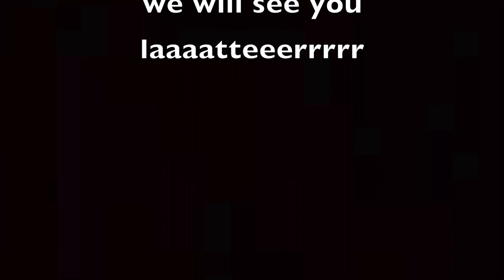HIS FIRST QUINCEANERA!!!